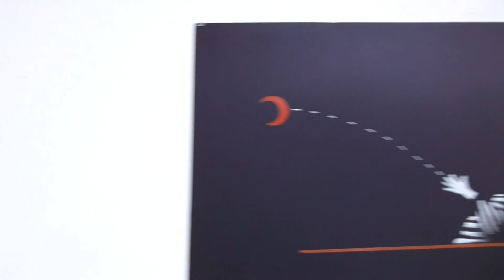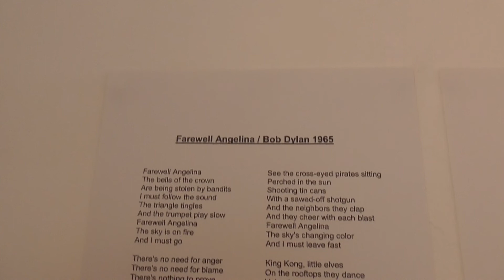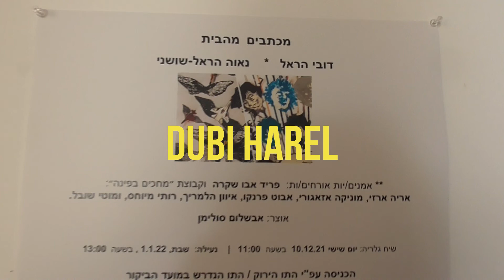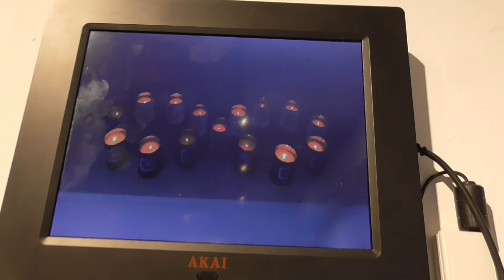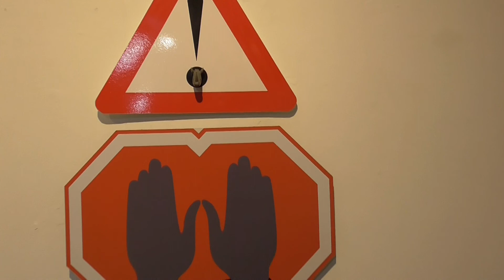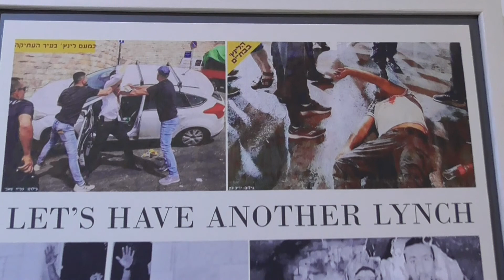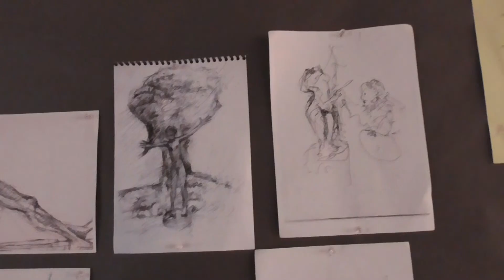Art exhibitions in kibbutz Mahanaim, 2021, Israel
This is a video report of visiting exhibitions at various times in 2021. The artists featured here are:
Doron Fishbein
Reuven Ben Alon
Dubi Harel